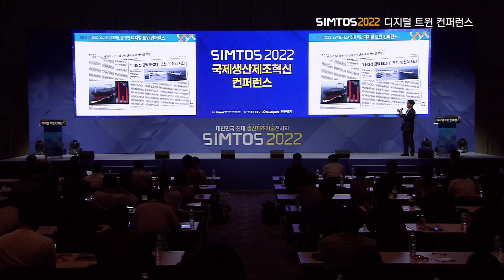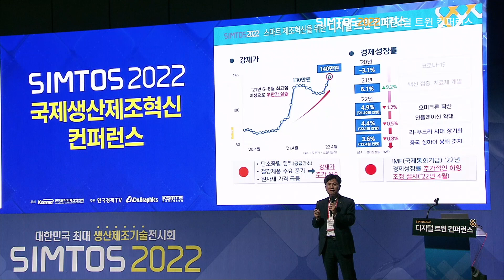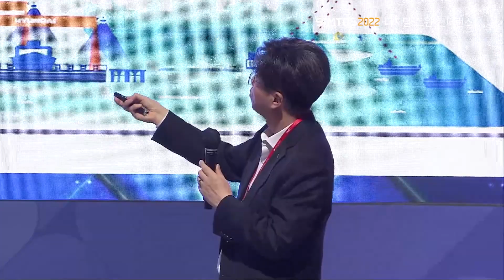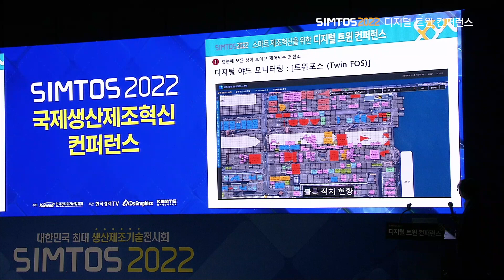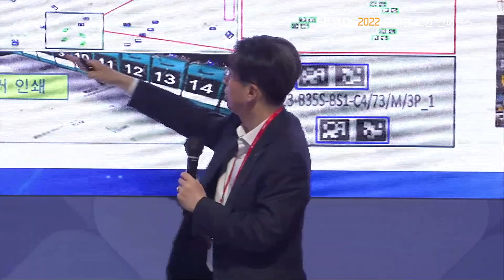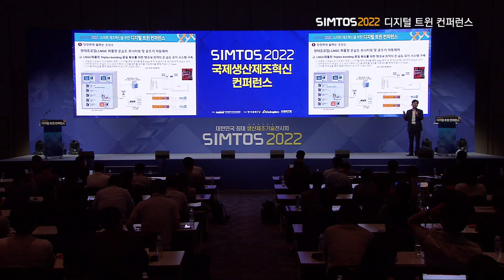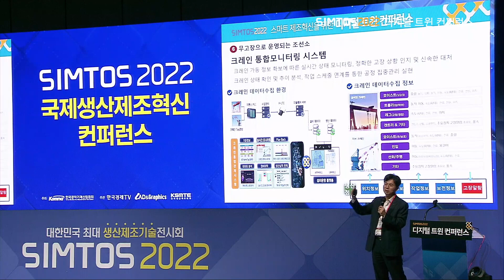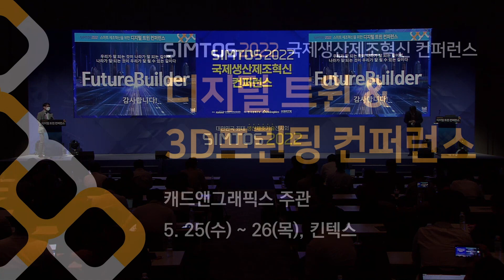[SIMTOS 2022] 현대중공업의 미래 조선을 위한 FOS(Future of Shipyard) 비전과 주요 사례 / 이태진 전무 (한국조선해양)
[SIMTOS 2022]

현대중공업의 미래 조선을 위한 FOS(Future of Shipyard) 비전과 주요 사례
이태진 전무 (한국조선해양)

관련 기사 : [포커스] 제조산업 디지털 전환을 위한 디지털 트윈의 최신 동향

관련 기사 : [포커스] 제조산업의 3D 프린팅 활용을 위한 인사이트와 사례